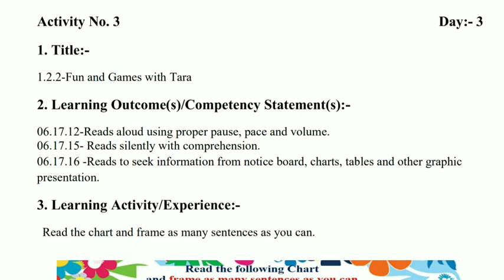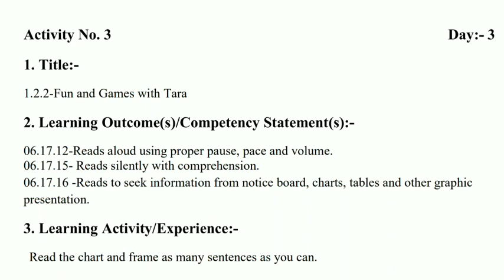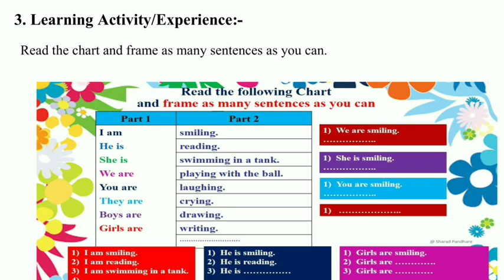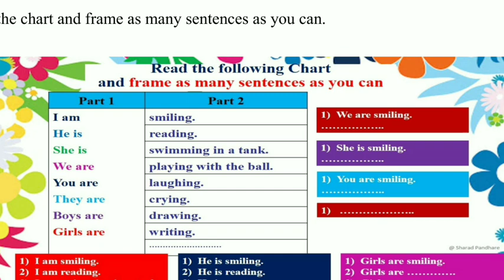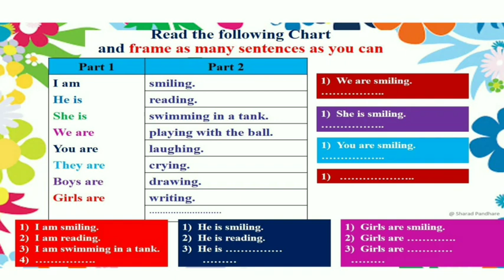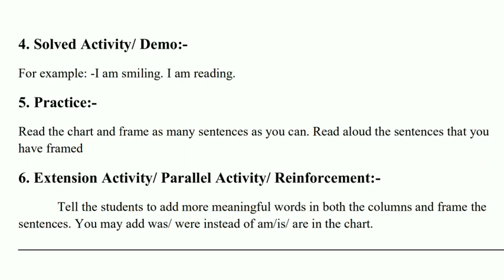Std 7th English/ Bridge Course/ Day 3/ Activity 3 Answers/ Sunita Patil